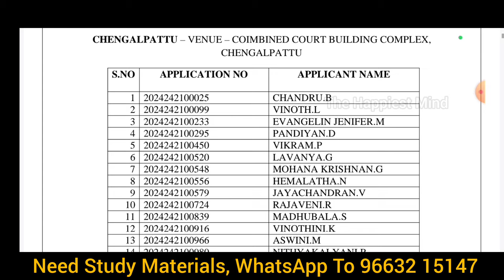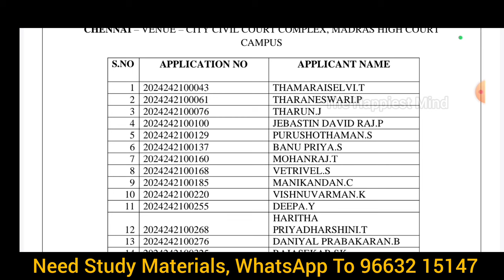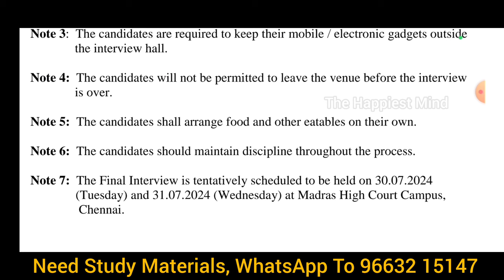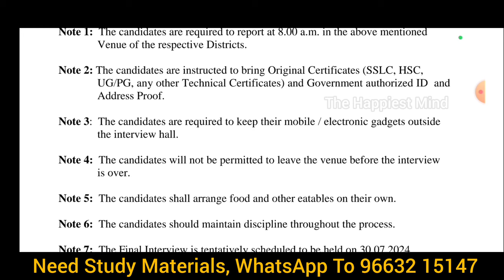MHC Selection list Published | மாவட்ட நீதிமன்ற பணியிடங்களுக்கான நேர்முகதேர்வு எங்கே | Competition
madras high court exam new update
madras high court where to study
madras high court vacancy details
madras high court details
madras high court exam centre
madras high court cause list
madras high court video conferencing
madras high court question answer
madras high court recruitment payment
madras high court exam date extended
madras high court e filing
madras high court exam date
madras high court interview
chief justice of tamil nadu high court
madras high court payment last date
madras high court preparation
madras high court classes
madras high court exam apply online
madras high court judgement copy in tamil
madras high court district wise vacancy
chennai high court address
madras high court examination
tamil nadu high court arguments
madras high court examiner
madras high court senior bailiff
madras high court exam tamil
madras high court study material
mhc recruitment 2024
mhc vacancy district wise and caste wise
mhc district wise vacancy 2024
mhc answer key 2024 today
mhc office assistant latest news
mhc exam preparation
mhc important questions and answers
madras high court notification
mhc latest news today
mhc cuddalore vacancy
court exam district wise vacancy
MHC EXAM CETNRE complete details
top 10 government jobs in tamilnadu
best government jobs in tamilnadu
mhc cuddalore vacancy
MHC EXAM DATE EXPECTED
WHEN CAN WE EXPECT MHC EXAM DATE
mhc exam preparation
mhc recruitment 2024 district wise vacancy
mhc exam latest update
madras high court recruitment 2024 qualification
madras high court recruitment 2024 last date
madras high court recruitment 2024 vacancy
madras high court recruitment 2024 how to apply in tamil
madras high court recruitment 2024 notification in tamil
madras high court typist recruitment 2024 syllabus in tamil
madras high court typist recruitment 2024 how to apply in tamil
madras high court recruitment 2024 login problem
madras high court recruitment 2024 study material
madras high court recruitment 2024 OTP not received
madras high court latest update
madras high court notification tamil
madras high court apply online
madurai high court vacancy
high court in chennai
madras high court 2024 exam date
madras high court vlog
The selection of candidates will be based on
Common Written examination
Common Written Examination will consist of two Parts
General Tamil (TamilEligibility Test) and General knowledge
SYLLABUS:-
Current affairs, basic arithmetic abilities and knowledge in housekeeping, hygiene, food and service, food production, gardening
skills, water conservation, basic principles of guarding
house/office etc
Madras Hight court Syllabus 2024
MHC syllabus 2024
what is the Syllabus for MHC
what is the Syllabus for Madras High court exam
best tamilnadu job